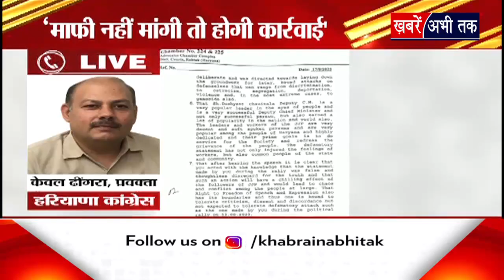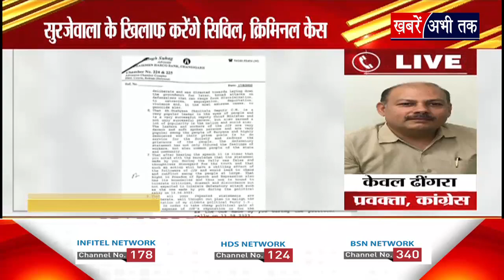Randeep Surjewala की बढ़ी मुश्किलें, 'राक्षस' वाले बयान पर JJP ने भेजा नोटिस, Congress ने क्या कहा ?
Randeep Surjewala की बढ़ी मुश्किलें, 'राक्षस' वाले बयान पर जेजेपी ने भेजा नोटिस, कांग्रेस ने क्या कहा ?